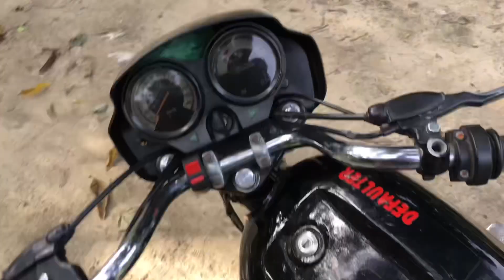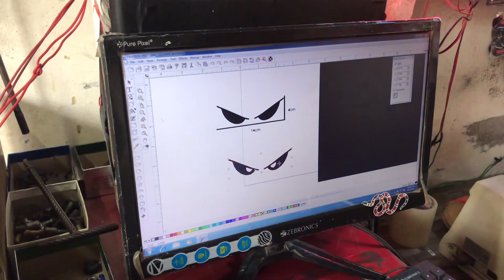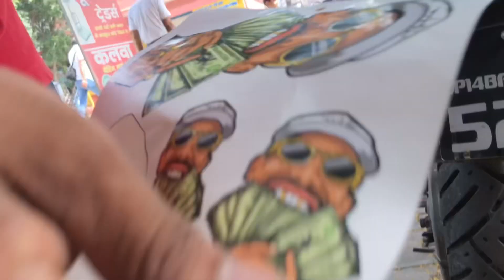Splendor Headlight modified || Headlight full modified in 2023 🔥✅@ankushlohia556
Splendor Headlight modified || Headlight full modified In 2023🔥✅

splendor headlight radium

splendor headlight modified sticker

splendor headlight eye modified

splendor plus headlight modification

splendor headlight design

splendor full light modified

splendor plus headlight

splendor modified headlight fitting

splendor headlight cover